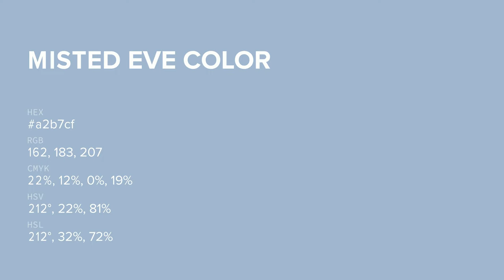Misted Eve color a2b7cf hex color - Blue color - Warm color a2b7cf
What color is Misted Eve ? a2b7cf hex color - Blue color - Warm color a2b7cf

Hex a2b7cf Color Code is also known as Misted Eve color.

Hex a2b7cf Color code in RGB color code model is created after adding 63.53% red color, 71.76% green color and 81.18% blue color.
Hex a2b7cf Color code in CMYK color (process color) code model is generated after subtraction of 21% cyan, 11% magenta, 0% yellow and 18% black.